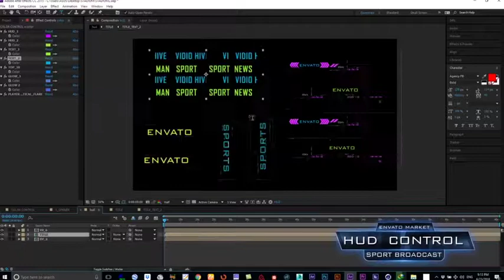SPORT BROADCAST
ELEMENT 3D 2.2.2
2K HIGH QUALITY 2048*1512
HIGH QUALITY 3D MODELS
2K RESOLUTION TEXTURE MAP
270°panoramic Virtual